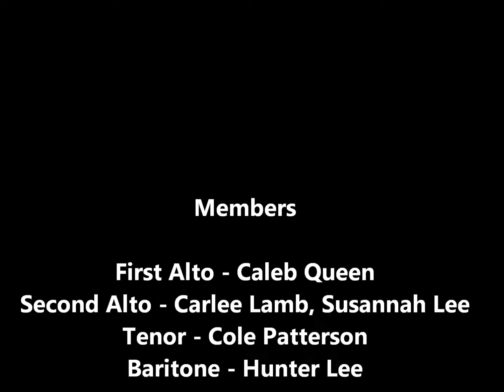Just for Show by Lennie Niehaus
Mann Middle School. Three 7th graders and two 8th graders playing "Just for Show" by Lennie Niehaus. This was played for a solo and ensemble competition in Abilene, Texas.